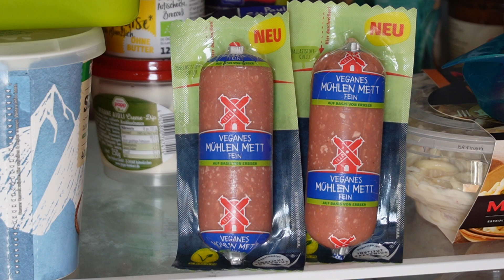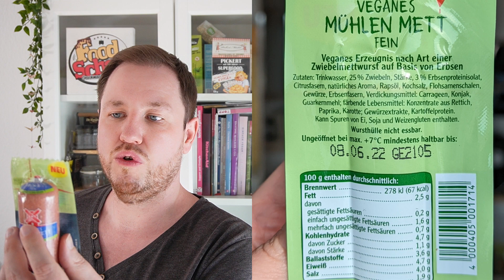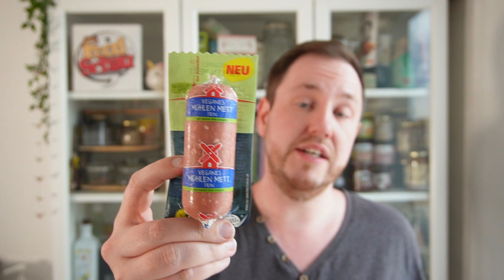Rügenwalder Mühle: Veganes Mühlen Mett im Test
Leckeres Mett auf knusprigem Brötchen garniert mit Zwiebeln, Salz und einem Hauch Pfeffer - das ultimativ herzhafte Genusserlebnis! Aber Mett ohne Fleisch, ist das wirklich möglich? Ja! Davon ist Rügenwalder Mühle, überzeugt und treten den Beweis an mit dem Veganen Mühlen Mett.

Statt Fleisch wird für das Vegane Mühlen Mett aus Erbsen hergestellt, die ausschließlich aus Frankreich stammen sowie eine kleine Menge hochwertiges Rapsöl, welches viele gute Omega-3-Fettsäuren enthält.

Meine Kamera:

Mein Mikro: